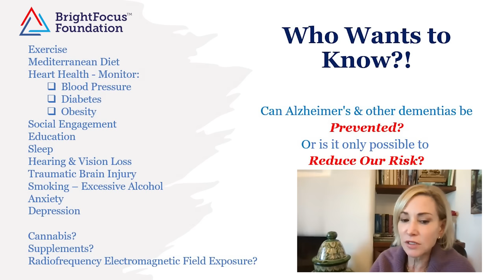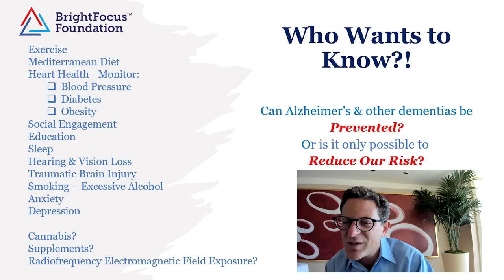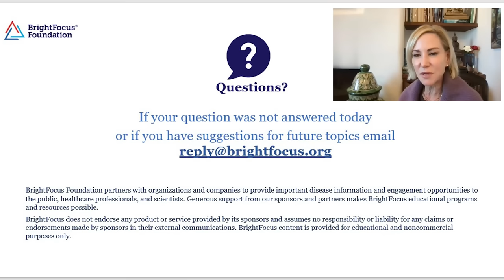Can Alzheimer’s be prevented? The science behind reducing your risk.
While the exact cause of Alzheimer’s disease is still unknown, research has shown that certain lifestyle choices can help reduce your risk.

In this episode of Zoom in on Dementia and Alzheimer’s, neurologist Dr. Richard S. Isaacson of Weill Cornell Medical Center outlined actionable steps you can take to reduce your risk of Alzheimer’s disease and other related dementias, and answer audience questions.

For information and free dementia and Alzheimer's disease resources call BrightFocus Foundation at 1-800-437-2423 to speak with one of our staff members.